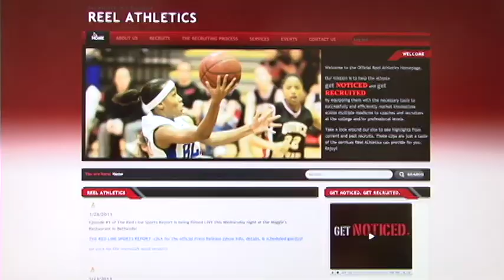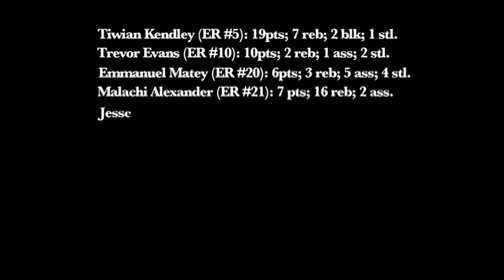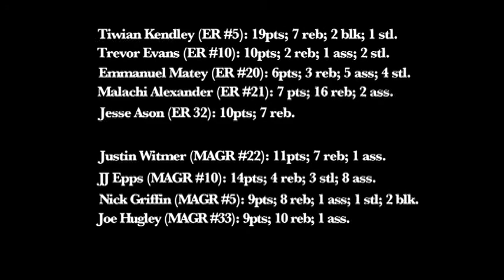2013 MAGRUDER VS ELEANOR ROOSEVELT (MD 4A Men's Basketball Championship).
2013 MAGRUDER VS ELEANOR ROOSEVELT (MD 4A Men's Basketball Championship)
REEL ATHLETICS